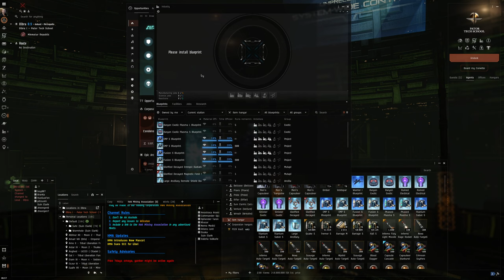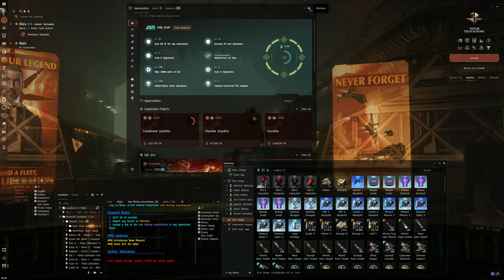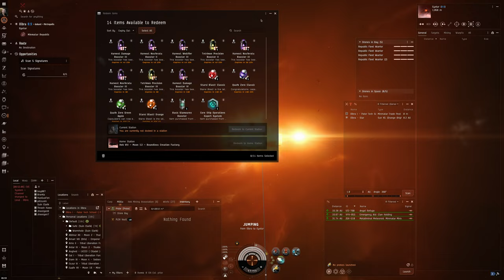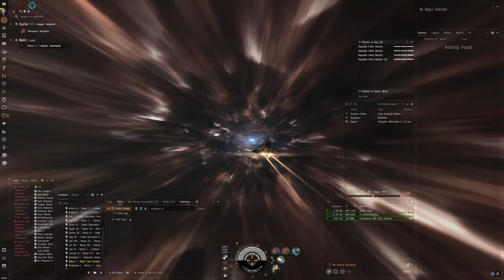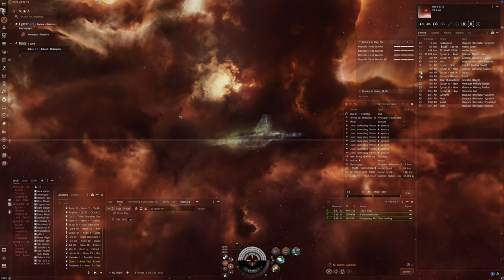Hello World: EVE Online Alpha Experience, Day 841, Quick Dailies and Thoughts About Electrical Abyss